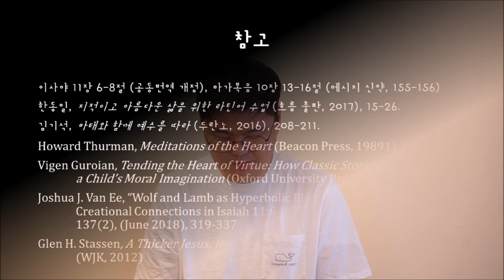에반스턴 참사랑교회(KMC) 5월 2일 (어린이주일) | 내 안의 위대한 유치함 (Magna puerilitas quae est in me) (사 11:6-8;막 10:13-16)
2021년 5월 2일 어린이주일 말씀입니다.
제목: 내 안의 위대한 유치함 (Magna puerilitas quae est in me: Be Childlike)
본문: 이사야 11장 6-8절 (공동번역 개정); 마가복음 10장 13-16절 (메시지 신약)

믿음의 사람들에게 "어린 아이 같음"은 어떤 의미를 가질까요? 성경 안에서도 여러 목소리가 있기 때문에, 하나의 의미를 세우기는 어려울 것입니다. 오늘은 어린이 주일이니 만큼, "어린아이 같음"을 긍정적인 의미로 보려고 합니다.

예수님은 어린 아이와 같은 사람이 하나님 나라의 중심이라고 말씀하십니다. 그 이유는 어린 아이의 단순함에서 찾으시는데요. 어린 아이는 단순하게 믿고, 단순하게 소망하며, 단순하게 사랑하기 때문입니다. 의존적이지만, 그렇다고 해서 어른들이 만들어 놓은 틀에만 얽매이지 않고, 그 너머를 상상할 줄 압니다. 도덕적 상상력을 키워나가며, 스스로 삶의 방식을 훈습합니다. 경험할 수 없는 것들을 상상하지만, 돌보는 이들의 삶을 통해 직접적으로 배울 줄 압니다.

아무리 우리가 많은 것을 알고 경험했다 하더라도, 어린 아이와 같은 마음을 가져야 할 이유는 바로, "우리가 여전히 하나님 사랑의 전부를 알지 못하기 때문입니다. 어린 아이처럼 하나님의 사랑의 깊이와 넓이를 기대하고, 상상하며 꿈꿀 수 있으면 얼마나 좋을까요? 그리고 단순하게 그 모든 것을 받아들이고 마음에 담고 산다면 얼마나 좋을까요? 어린이 주일을 맞아, 다시 한번 어린 시절의 예민함과 통찰력, 상상력과 꿈을 기억해보는 기회가 되길 기도합니다." (설교문 중에서)

참고: 사 11:6-8 (공동번역 개정), 막 10:13-16 (메시지 신약); 한동일, 지적이고 아름다운 삶을 위한 라틴어 수업 (흐름출판, 2017), 15-26; 김기석, 마태와 함께 예수를 따라 (두란노, 2016), 208-211; Howard Thurman, Meditations of the Heart (Beacon Press, 1981), 69-71; Vigen Guorian, Tending the Heart of Virtue: How Classic Stories Awaken a Child’s Moral Imagination (Oxford University Press, 2002), 17-39; Glen Stassen, A Thicker Jesus (2012); . Joshua J. Van Ee, “Wolf and Lamb as Hyperbolic Blessing: Reassessing Creational Connections in Isaiah 11:6-8,” Journal of Biblical Literature, 137(2), (June 2018), 319-337; “어린 아이와 같이(Our Children are not Things),” 에반스턴 참사랑교회 2020년 5월 3일 어린이주일 설교; [기도 BGM] "꿈을 주시는 분" (파이디온) piano by Junil Kim